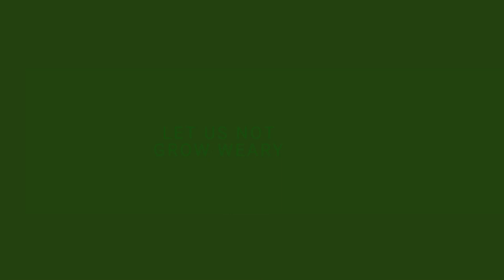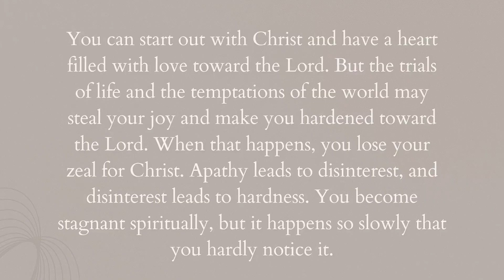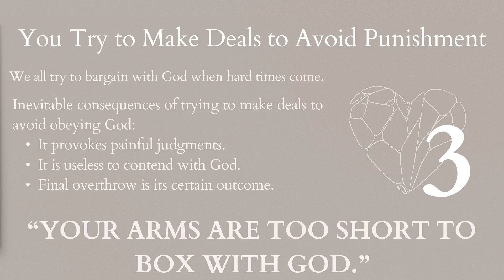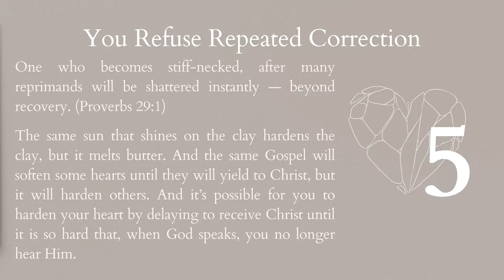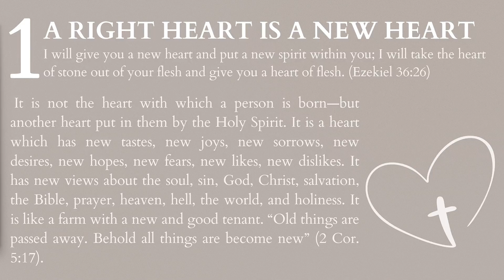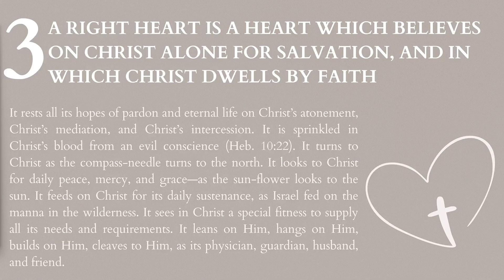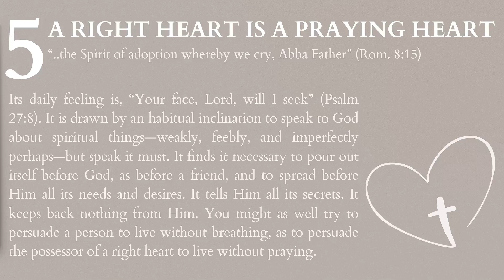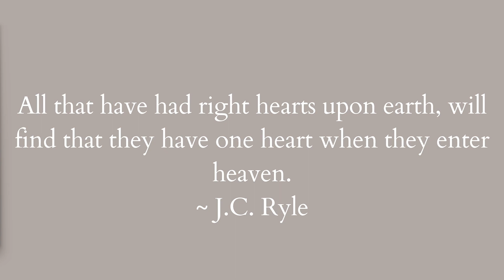HAVING A RIGHT HEART BEFORE GOD | Tagalog English Sermon Message | Bro. Gerald John Pastores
Paano nga ba magkaron ng tamang puso sa Diyos?
Yan ang paguusapan natin.
Manood at mapagpala ng Diyos.

HELP US TO REACH MORE SOULS!

Follow us also on Facebook:
Send the Light Putatan

To freely receive a copy of this message's powerpoint

Remember,
Your life matters to God.

Shalom!
God bless!